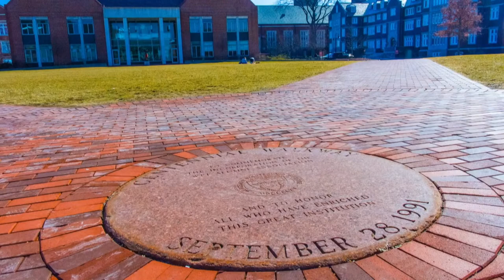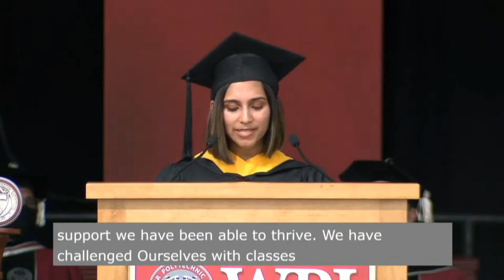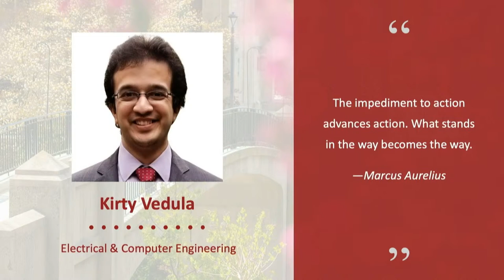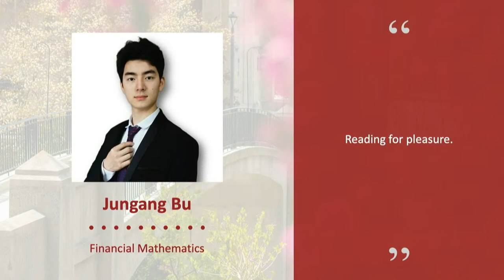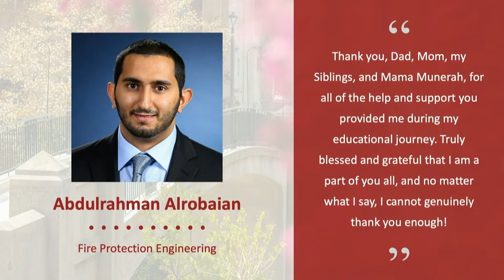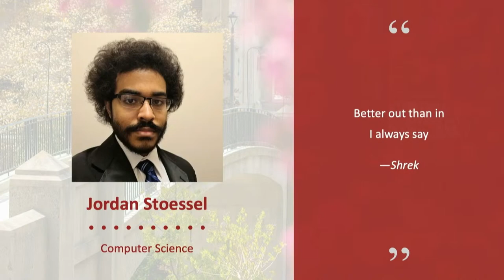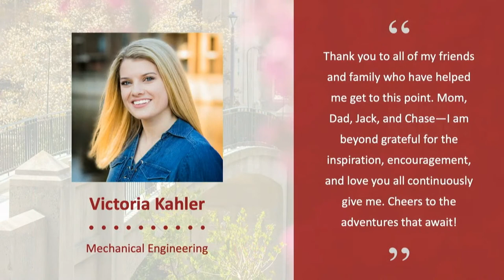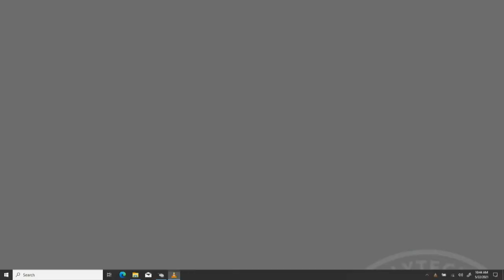Virtual Ceremony - PhD, Master’s, Bachelor’s